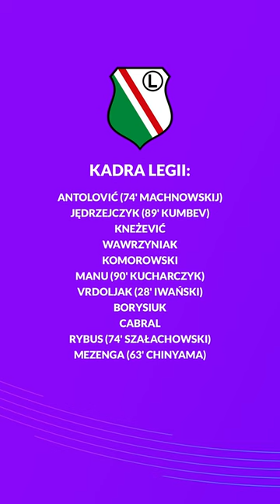Artur Jędrzejczyk z hat trickiem przeciwko Arsenalowi?